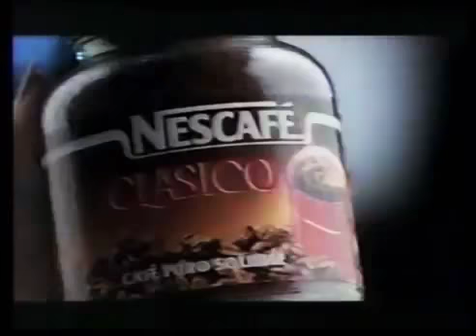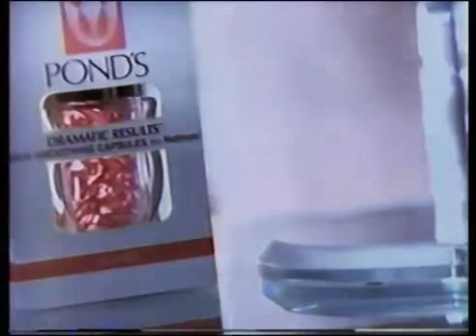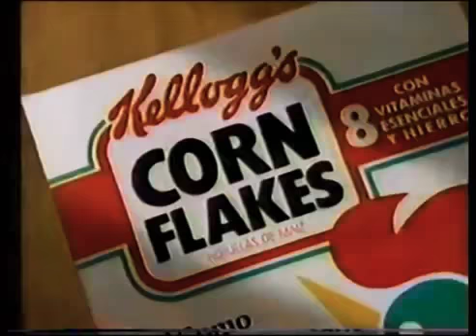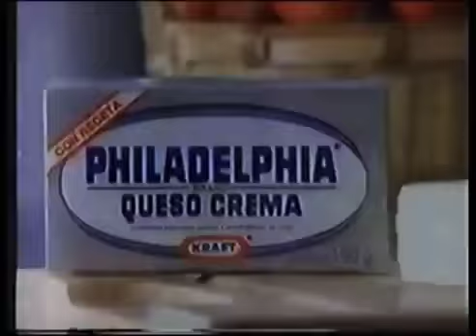Comerciales de XEW TV 2 Canal de las Estrellas México Julio 1993 02